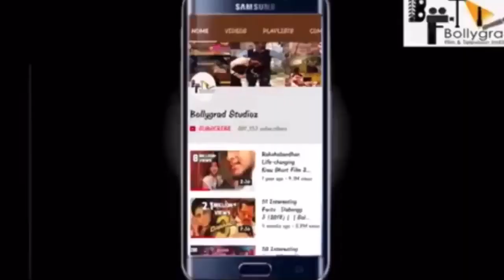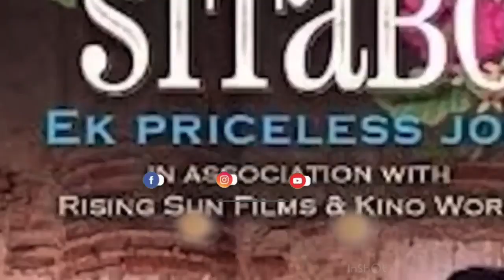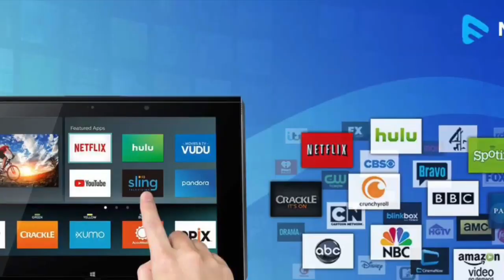Gulabo Sitabo and Ludo Review | Amitabh Bachchan | Abhishek Bachchan | Aayushman Khurana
Gulabo Sitabo and Ludo Review | Amitabh Bachchan | Abhishek Bachchan | Aayushman Khurana | TheFilmyUllu | Bollygrad Studioz

Hello friends
I am ankitpandeyaki from TheFilmyUllu-tfu channel
 TheFilmyullu and Bollygrad Studioz works together .

* Dosto is channel pe aur bhi bohot si interesting videos hai
Aaj ki video hai Allu arjun ki 5 blockbuster Movies jo easily Youtubepe mil jayega
Top 5 Big Blockbuster Vikram Movie

New Released Crime Thriller Suspense movies

Nithin Most Watched Film on Youtube

* Leave A comment describing how you are liking our videos. You can also post any questions related films

We ll immediately  remove it...🙏🏻🙏🏻🙏🏻🙏🏻🙏🏻🙏🏻🙏🏻